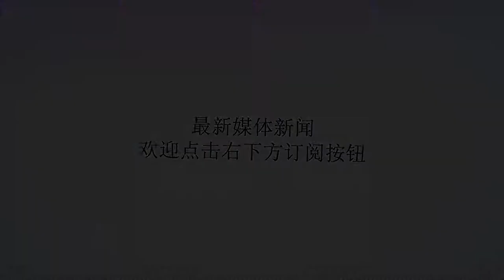富力主帅：上港配得上胜利，胡尔克、奥斯卡是英超级别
谢谢！直播吧8月15日讯周三晚间进行的中超第18轮比赛中，富力客场1-3不敌上港遭遇三连败。赛后，富力主帅斯托伊科维奇认为必须接受上港实力更强的现实，他也承认球队后防线上还存在着问题。谈到本场失利，斯托伊科维奇总结称：“我们必须接受现实，上港配得上胜利，无论个人能力还是整体实力，对方都强于我们。去年我们在客场击败了他们一次，但很难要求队员们每次都创造奇迹。”最近3场比赛，富力丢了10球，对此斯托伊科维奇表示：“防守确实存在问题，但其实比我们强的球队，面对胡尔克、奥斯卡也很难防守，他们的能力凌驾于中超之上，他们应该去踢英超，踢中超对于他们很轻松。这场比赛上半场最后时刻的丢球，让球队非常难受。下半场我们改变了阵型，也创造了机会，可惜没能把握住，如果追回一球的话，还有不输球的可能性，但对方3-0之后，整个比赛就宣告结束了。”对于张晨龙受伤后谁来顶替左后卫的位置，斯托伊科维奇说道：“他的伤情还需要回去评估一下，看他缺席几场，球队人手确实有些少，但现在谈论谁踢左后卫还早了一点，我们回去再做考虑。”当被问到如何调整现在低落的士气，斯托伊科维奇表示：“最佳解药就是赢下下一场与亚泰的比赛。我会告诉我的球员，不要灰心沮丧，只要赢下下一场比赛，我们就会回到正轨。当然，三连败后我们确实面临不小的困难，但输给恒大上港这样的对手，并不意味着天塌下来。”